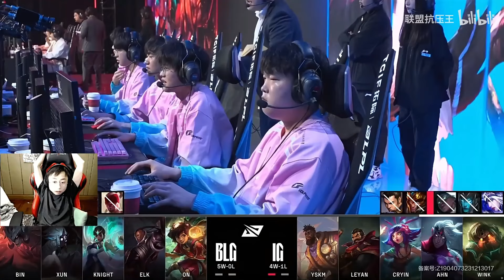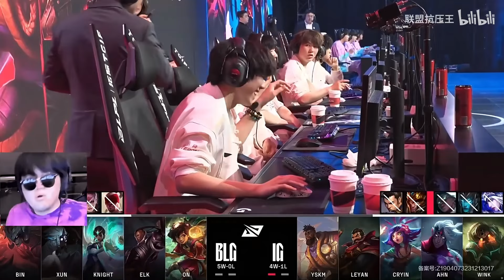【英雄联盟】把T1给叫来！疯狂IG速通BLG燃爆全场！乐爷整顿LPL把xun打昏头！各解说激动不已：这才叫比赛！T1看了都要害怕！